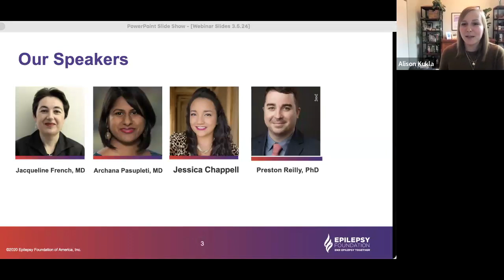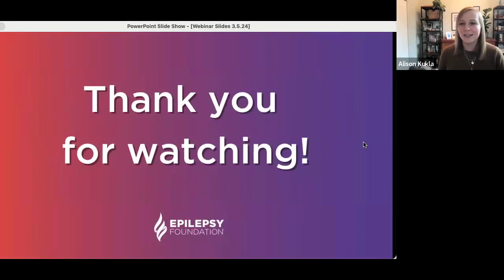Capturing the Waves: How to Best Prepare for an EMU Stay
Ever wondered what an Epilepsy Monitoring Unit (EMU) is and how it can help manage epilepsy? Learn what to expect during your EMU stay and must-have items to bring along; we'll share tips and strategies to ensure you feel prepared and at ease throughout your visit.

For more information on what to bring to an EMU,